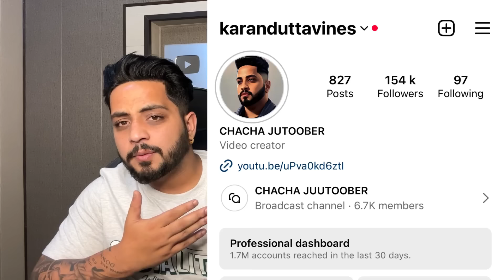CANADA DE NAKLI STAR | KARANDUTTA VINES